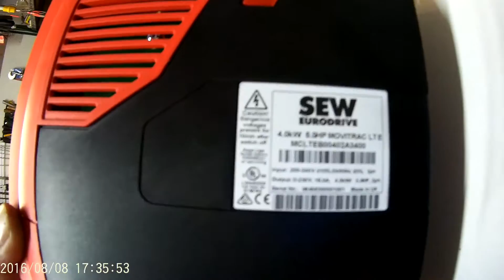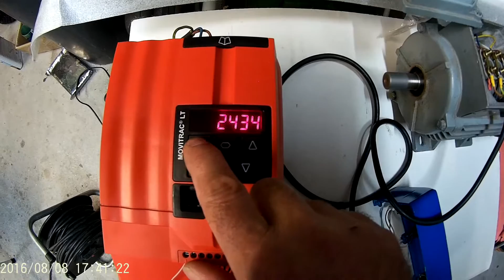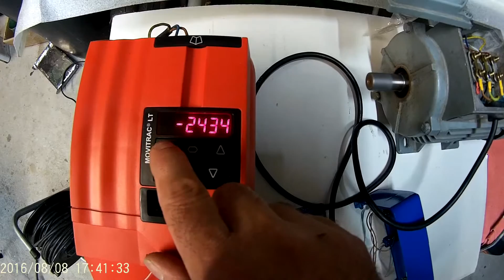SEW Movitrac LT Freguenzumrichter/Inverter/ Преобразователь частоты